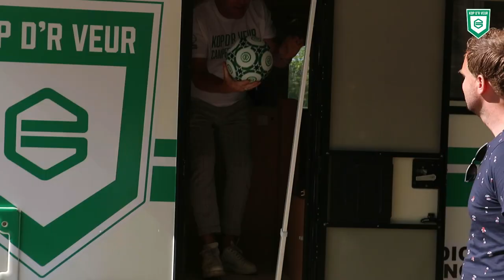De sportreizen van Tom Schipper stonden opeens helemaal stil - Kop d'r Veur Camper (10)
Van de ene dag op de andere stond het bedrijf Sportbelevenis.nl van Tom Schipper helemaal stil. Toen de sportwereld door de coronacrisis tot stilstand kwam, was het ook gebeurd met de sportreizen die Tom organiseerde. Geen reisjes meer naar de Formule 1, niet meer op de tribunes van Camp Nou. Toch blijft Tom er monter onder.

Grandioos Groningen is hét videokanaal van Groningen, opgericht door Rob Mulder. Helemaal online en voor alle leeftijden en interesses. Bij ons vind je verschillende programma's voor alle leeftijden en interesses. Download de Grandioos Groningen App, dan heb je alle programma's bij de hand.